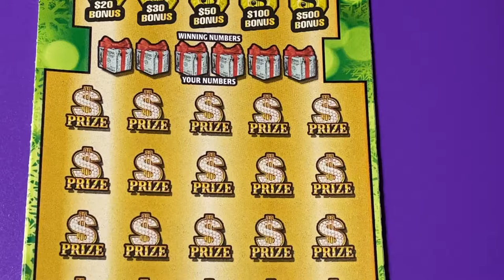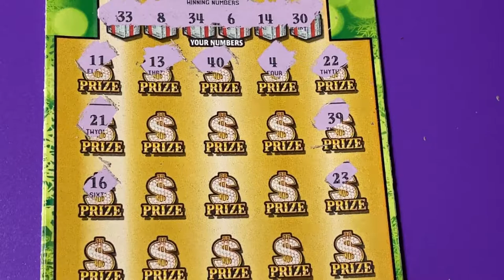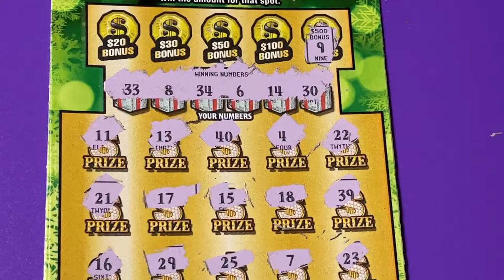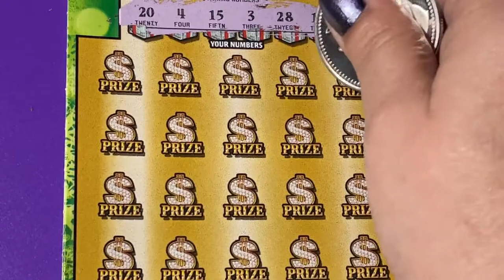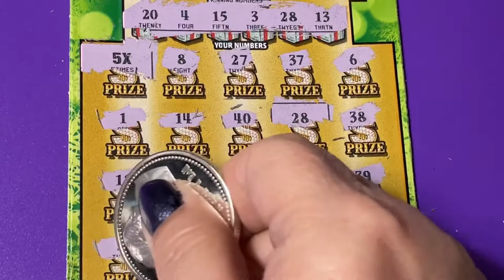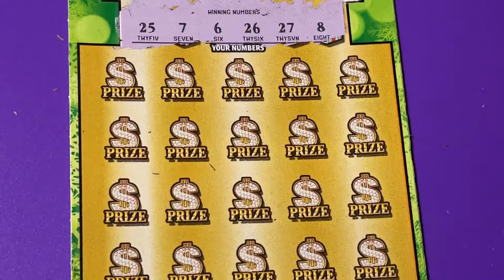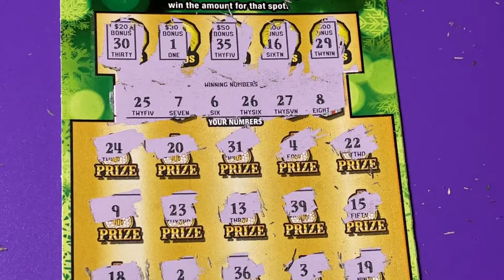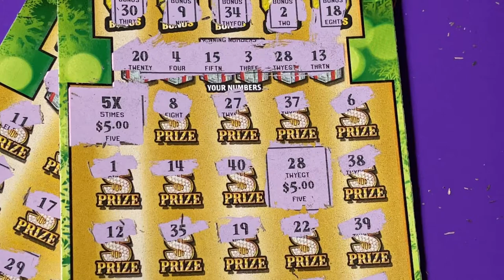GOLD RUSH LTD CHRISTMAS TICKETS!